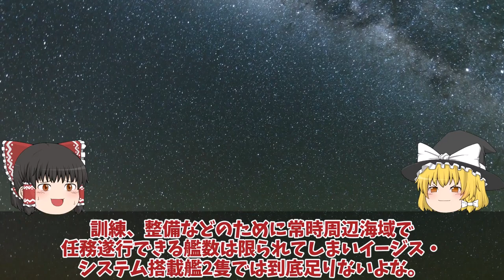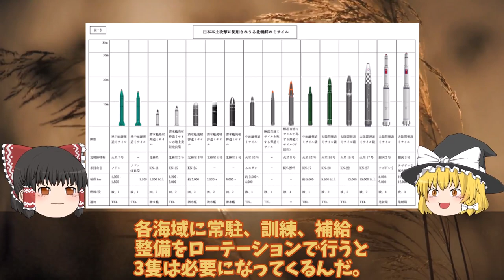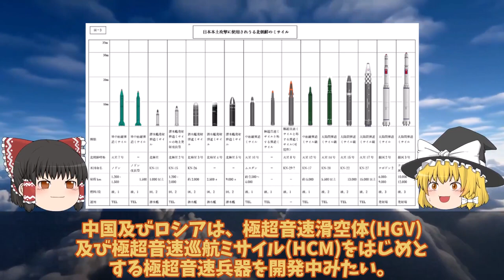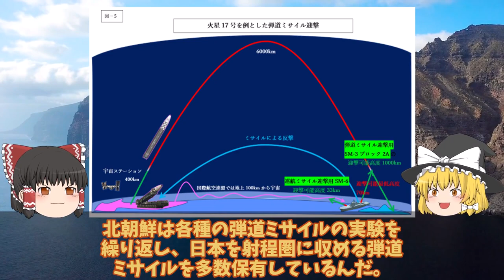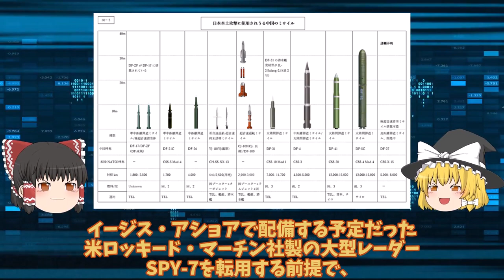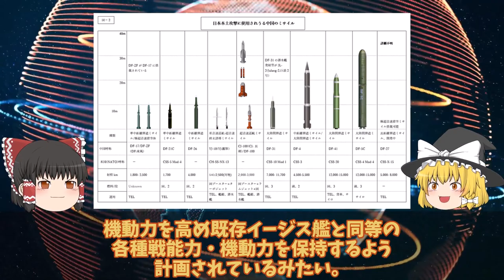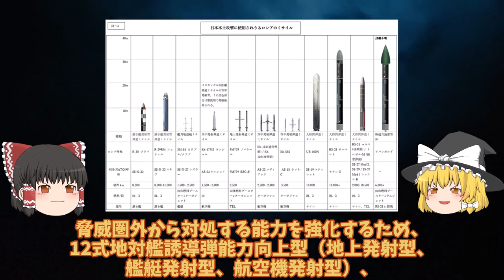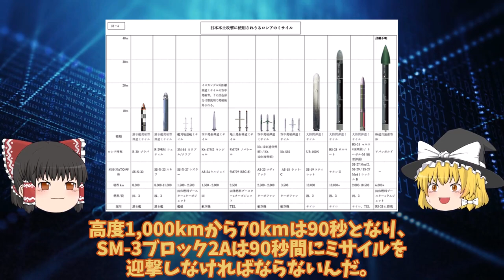【ゆっくり解説・軍事News】海自次期イージスシステム搭載艦建造で国連恐れる！イージスシステム搭載で世界最強へ・・・4方向3次元索敵で迎攻撃イージス艦誕生？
引用・転載「出典：海上自衛隊ホームページ」
引用・転載「出典：航空自衛隊ホームページ」
引用・転載「出典：陸上自衛隊ホームページ」